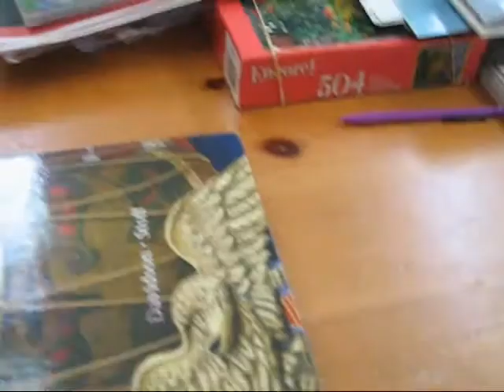bad tech deck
FINGERBOARDING